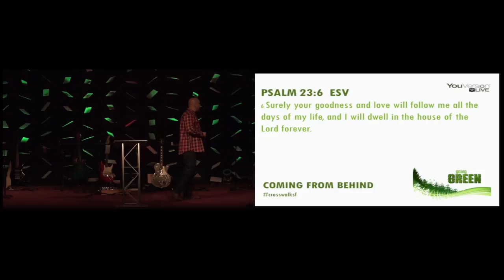Going Green: Coming from Behind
by Pastor Alan Bixler